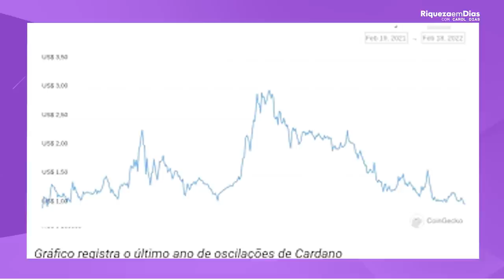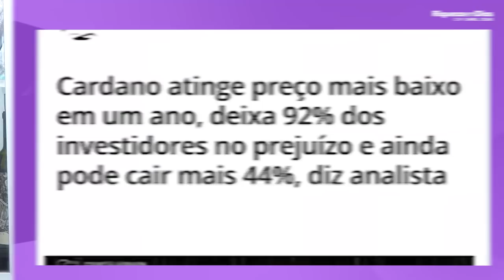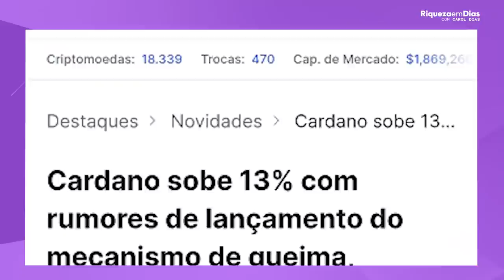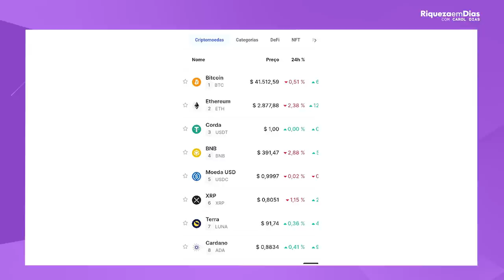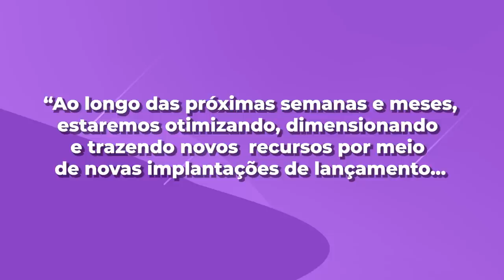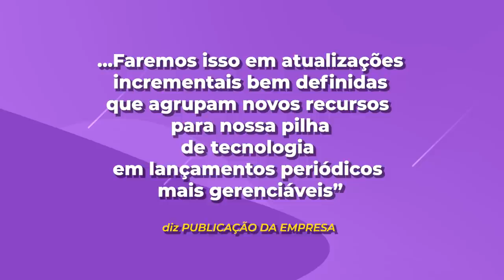A VERDADE SOBRE CARDANO | ADA AINDA VALE A PENA INVESTIR EM 2022?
Será que é o fim da ADA CARDANO? O que podemos esperar da ADA em 2022? Nesse vídeo vou falar a minha visão sobre a ADA e se vale a pena comprar em 2022?

00:00 ADA AINDA VALE A PENA INVESTIR EM 2022?
01:00 O que é o Cardano
02:00 Queda
05:40 Rumores de lançamento
06:00 Cotação hoje
07:20 ADA CARDANO nova atualização
09:00 Onde comprar ADA CARDANO?